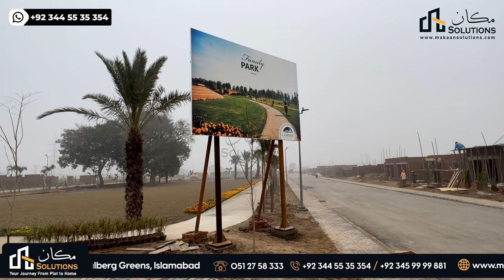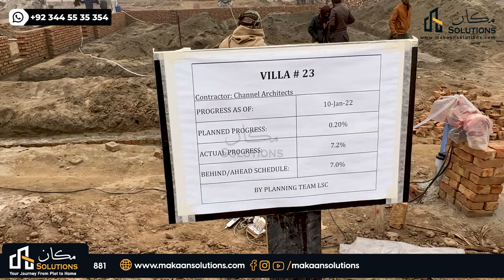Lahore smart city Latest Development | Walking Tales Episode 12 | Makaan Solutions | Rizwan Cheema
Lahore smart city Latest Development
Makaan Solutions | Rizwan Cheema